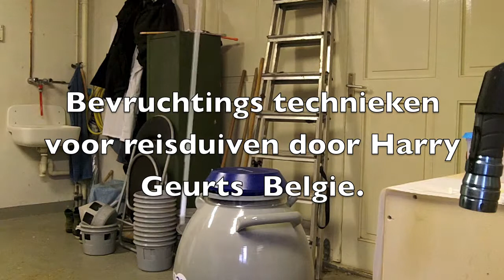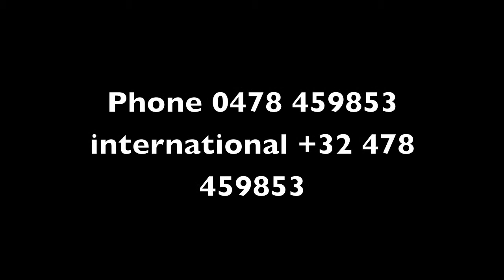VRUCHTBAARHEIDSPROBLEMEN BIJ REISDUIVEN E MAIL harrygeurts@hotmail be WEBSITE http www artifici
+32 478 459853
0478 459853